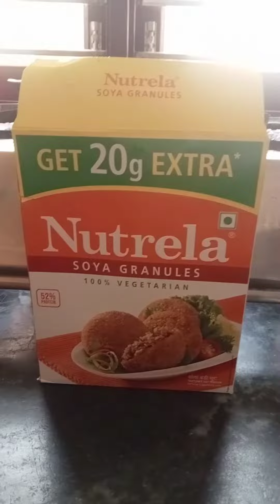April 7, 2024